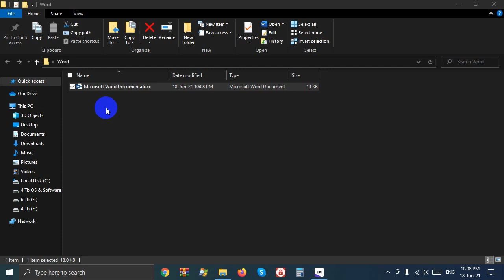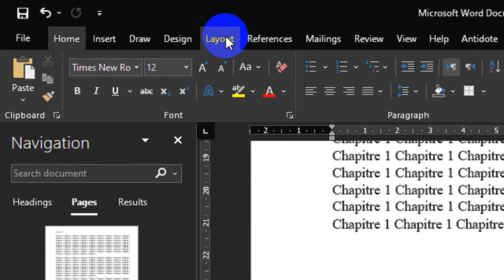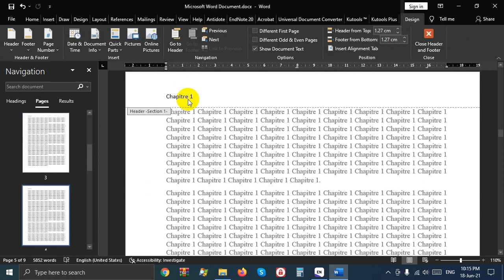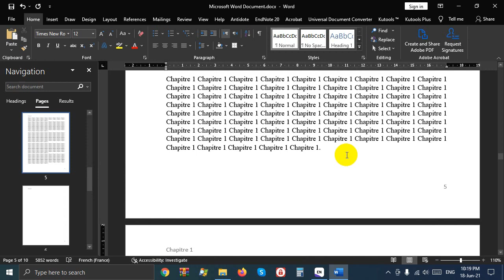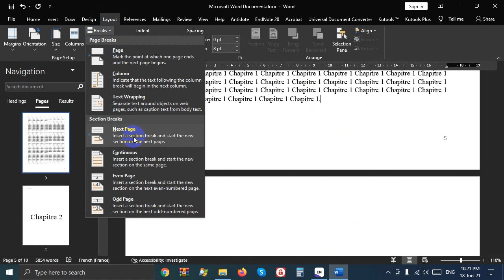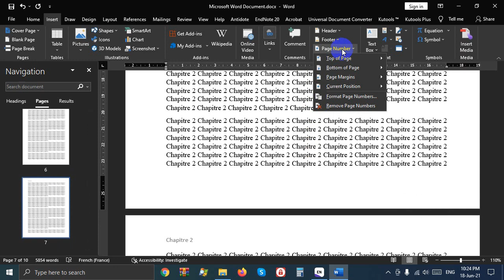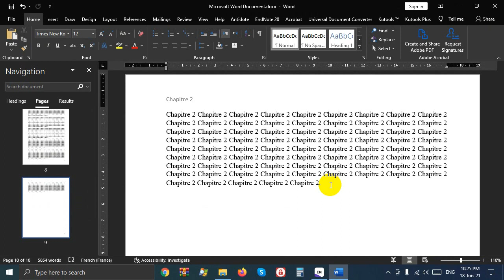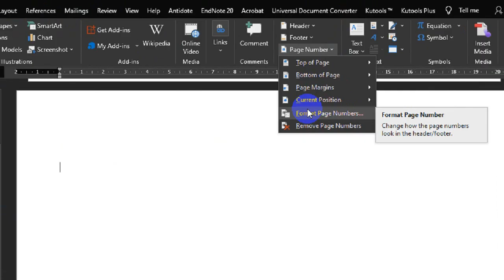ادراج رؤوس صفحات أو تذييلات مختلفة في نفس الملف وورد| Different headers & footers in same word file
ادراج رؤوس صفحات أو تذييلات مختلفة في نفس الملف وورد
Different header and footer in same word file